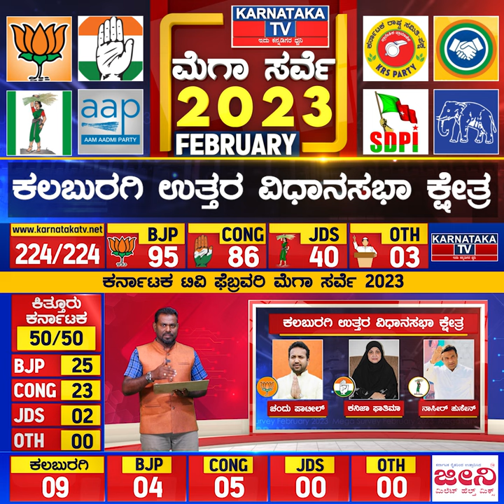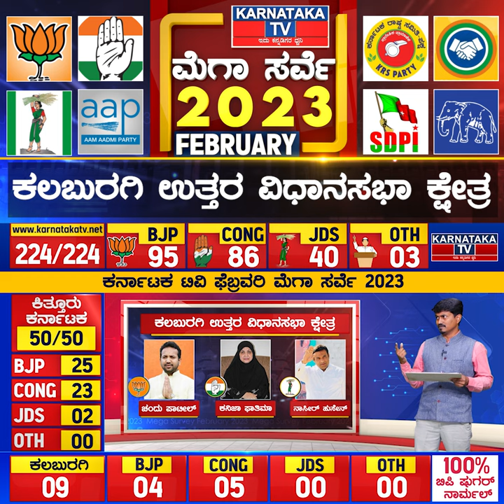Karnataka Election Survey February 2023 | Gulbarga Uttar Constituency | Karnataka News